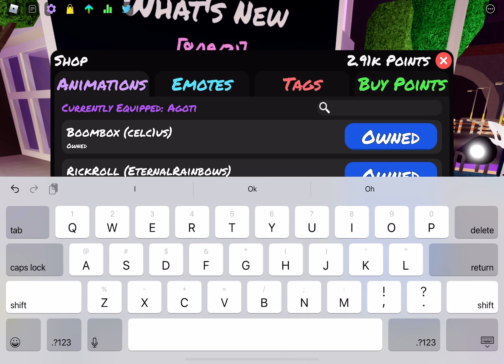Funky Friday UPDATE!